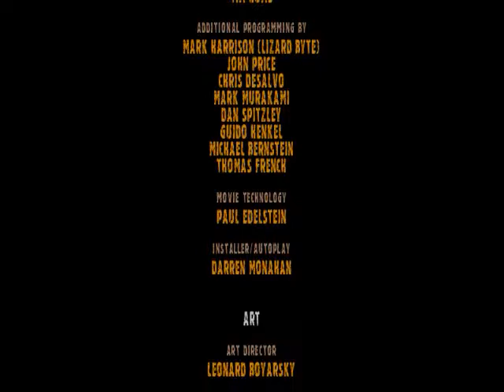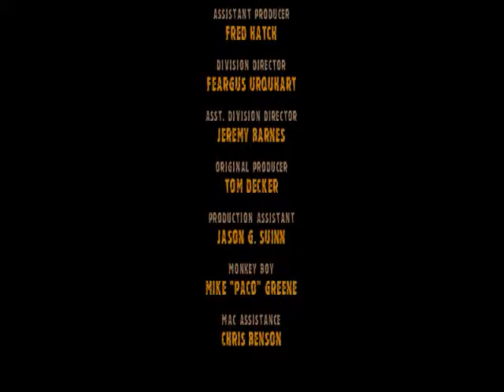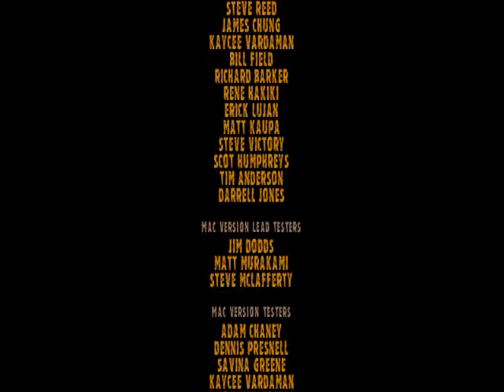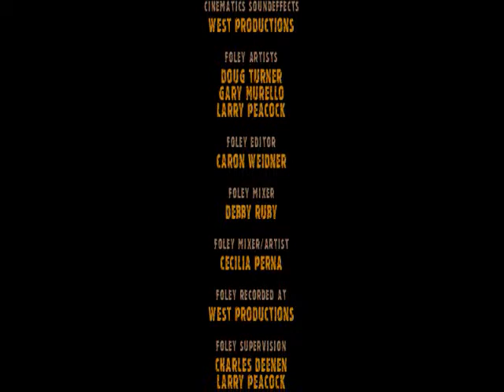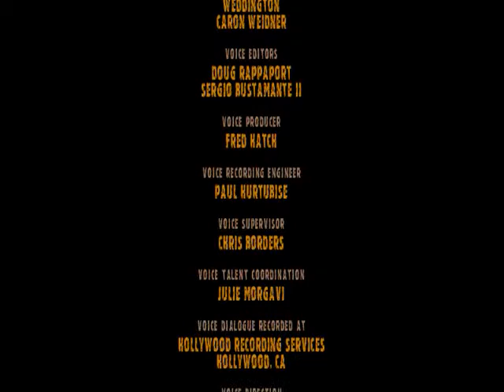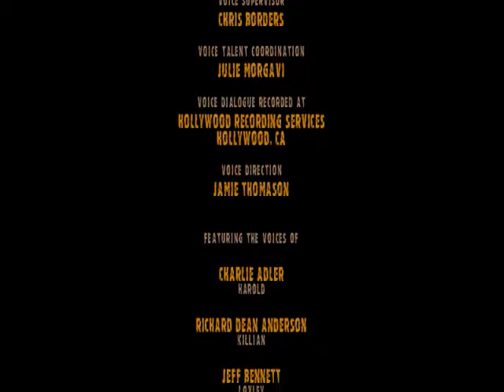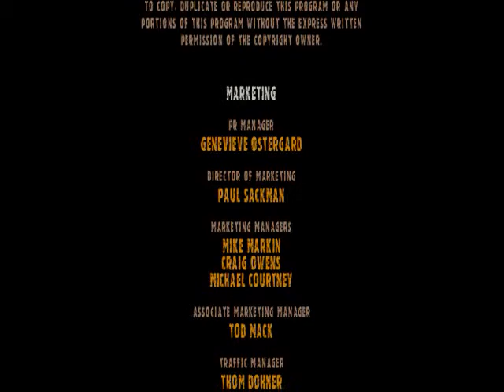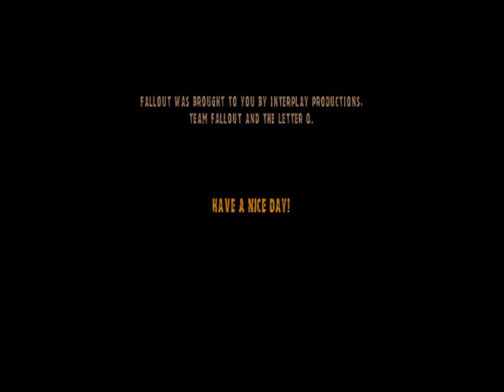Fallout Ch.7-5 Credits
The end of my first let's play! I'm so happy I could cry!
Trust me I could. I've tried doing countless let's plays over the past few months and I've finally have one completed and under my belt!
I hope you've found this LP to informing, interesting and most importantly entertaining!